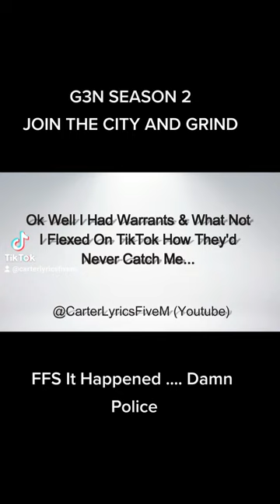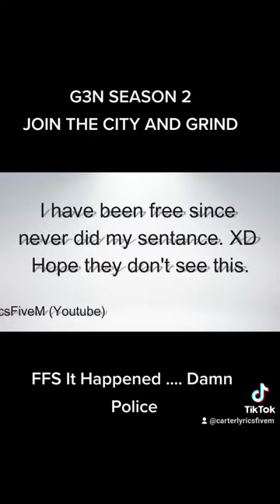Carter Lyrics Escapes Arrest Attempt Part 2 - What Happened After (G3N Season 2) FiveM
4 years of non profit grinding and we are almost at 1k subs.
Only using mic on the pc streams though!
Doing polls in live chat here and there.